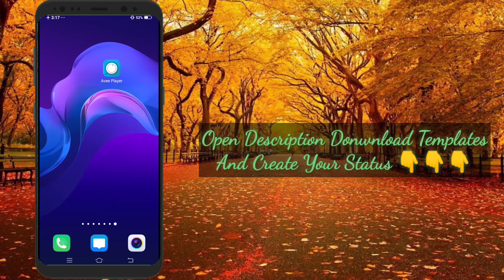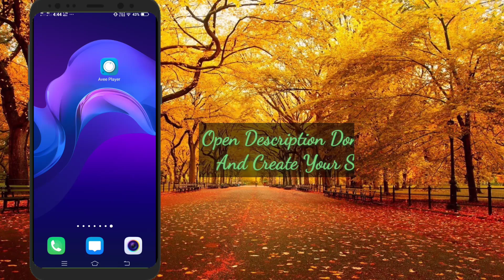Avee Player Template Download Link new | How to create trending WhatsApp Status Video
🎥 Downloading Process
💬 Personal Chat On Telegram
🔗 Avee Temples 😍😍

Queries Solved :-
१) avee player visualizer template download,
3) avee player template download,
4) template for avee player,
5) avee player visualizer file download,
6) avee player spectrum template download,
7) avee player spectrum download
8) avee player template,
9) avee player template download link,
10) avee player premium apk,
11) avee player tutorial,
12) avee player pro apk download,
13) avee player template nightcore,
14) avee player ViSualizer download,
15) avee player visualizer template free
download,
16) avee player visualizer file download,
17) avee player spectrum download,
18) avee player visualizer template
download,
19) avee player spectrum template
20) avee player visualizer download,
21) avee player template apk,
22) avee layer visualizer file download,
23) avee player editing,
24) avee player me video kaise banaye,
25) avee player template download link new,
26) avee player status,
27) avee player new template download,
28) avee player video editing,
29) ViSuallzer avee player download,
30) VISuallzer green screen,
31) visualizer green screen dj
32) visualizer download link
33) How to create trending WhatsApp Status Video
1- how to add your own photo in avee music player app
2- How to use avee player
3- Avee player se video kaise banaye free me
4- avee player templates
5- how to add avee player template
6- avee player se whatsapp status kaise banate hai
7- dj wale whatsapp status kaise banaye
8- how to make dj song whatsapp status
9- how to make effect status
10- new whatsapp status 2019
11- effects whatsapp status
12- new style status kaise banaye
13- how to make whatsapp status
14- How to make trending whatsapp status
15- How to create trending WhatsApp Status Video
16- Avee player se Status Video kaise banaye
avee